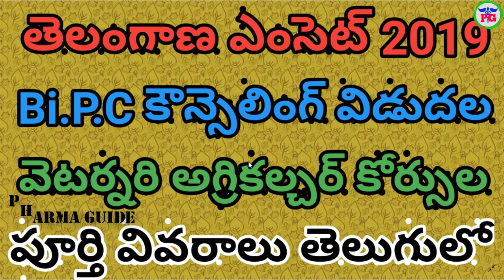TELANGANA EAMCET BIPC COUNSELING 2019 | TS EAMCET PJTSAU COUNSELING 2019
TELANGANA EAMCET BIPC COUNSELING 2019 | TS EAMCET PJTSAU COUNSELING 2019 | PJTSAU 2019

 Google+: goo.gl/C2FVHR
CREATORS CHOICE
My Tripod